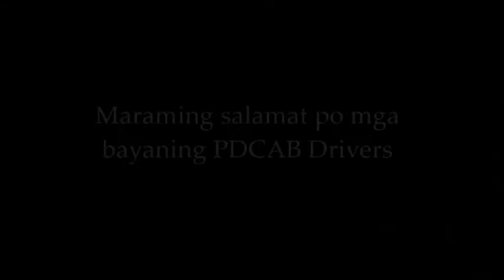TRICYCLE(Cover)APRIL BOY-By: ECHOCAMPANER